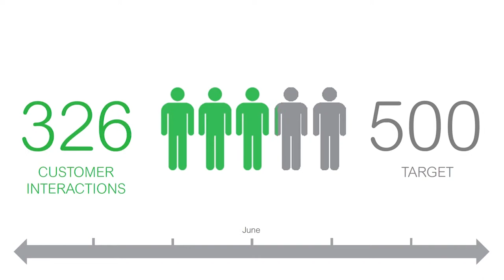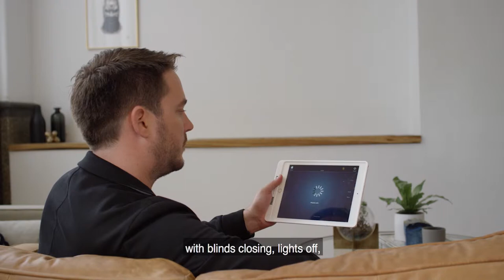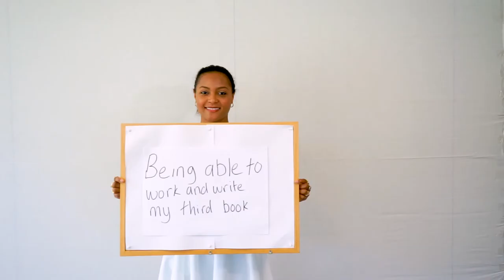Why Schneider Electric ❤️Shootsta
VP of Marketing at Schneider Electric, Paul Quinn understands the value that video brings and sees it as being critical to the way they communicate now.

"One of the great things about Shootsta is that it's making videos accessible across the business, therefore more people are getting involved and actually shooting video content".